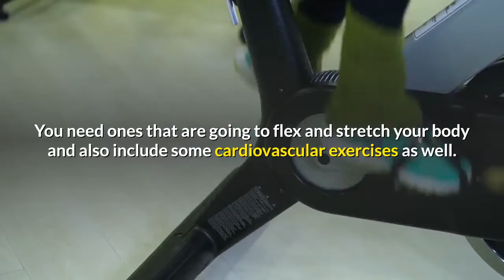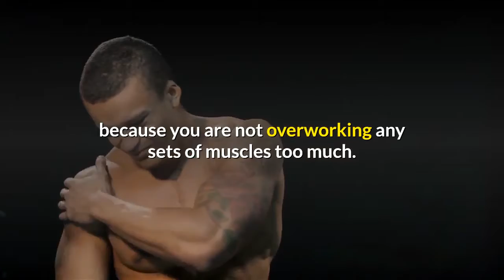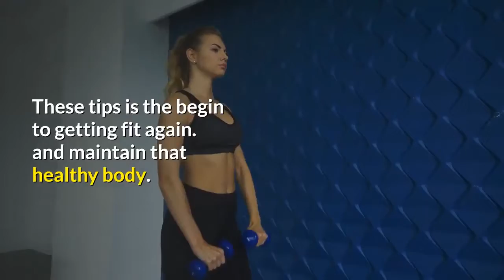10 Rules For A Workout Healthy Body Lifestyle Tips In 2023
10 Rules For A Workout Healthy Body Lifestyle Tips In 2023
  The main reasons for this is that once we reach the age of 30, the muscles in our body begin to shrink because they are not being used correctly. Also our bones become much less dense over time. In some cases this may actually lead to a person suffering from osteoporosis. Unfortunately as our muscles begin to shrink so our metabolic rate also begins to slow down as well. its hard to keep the muscles and a flat body you had, However there are things a person can do when they reach the age of 40 which can help to prevent them losing muscle mass and keep their metabolic rate working at a good level. You have to follow the right kind of diet and use a good exercise.

below here you can find some tips which are usefull.

Tip 1

It is important that you have a good well rounded set of exercises in your workout program. You need ones that are going to flex and stretch your body and also include some cardiovascular exercises as well. By including such a good set of exercises into your workout program the less likely you are to suffer from any kinds of injuries.

Tips 2

Never carry out the same routine each day, instead mix it up a bit. So one day go and do a session in the gym and another just go for a walk or bike ride instead. If you mix up your exercise regime more then the less likely you are to get bored with doing it and so the less likely you are to quit. Also by varying your workout routines the less likely you are to suffer any kind of injury because you are not overworking any sets of muscles too much.

Tip 3

Before you start any sort of workout it is vital that you carry out the right kinds of stretching exercises first. If you start working out whilst your muscles are still tight can spell disaster for you. Remember as you get older your muscles are not as elastic as they were when you were younger. Therefore by stretching before working out or just generally through out the day will help your muscles to regain and retain the elasticity in them.

These tips is the begin to getting fit again. and maintain that healthy body. But as I said this is just the basic.